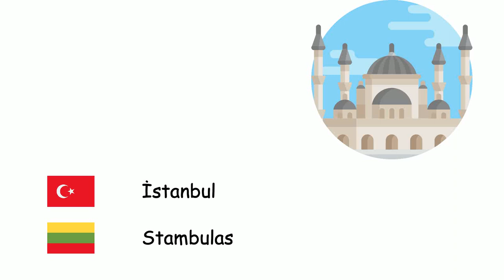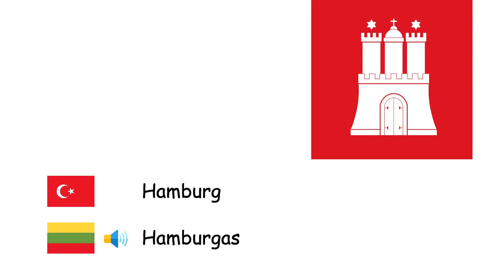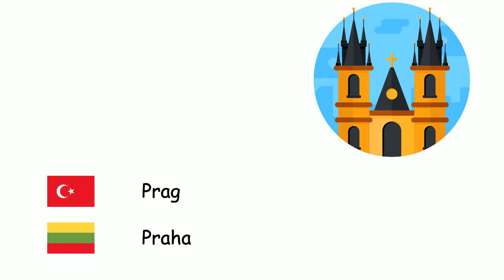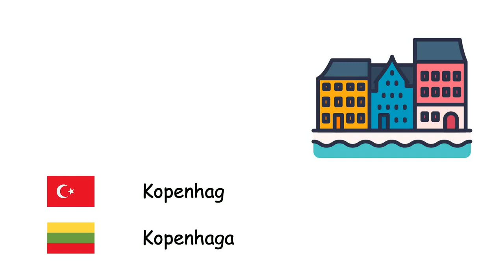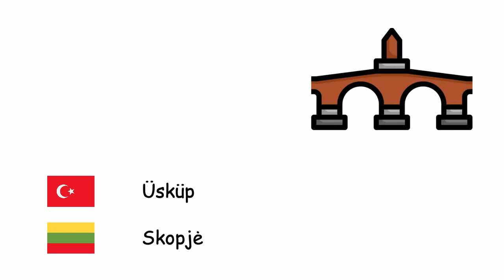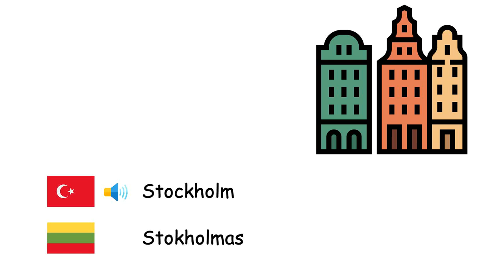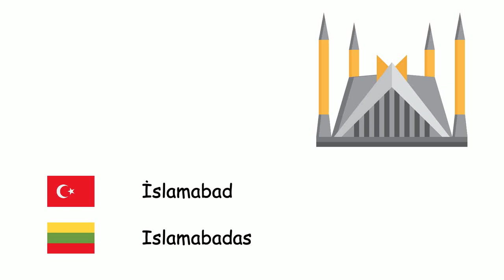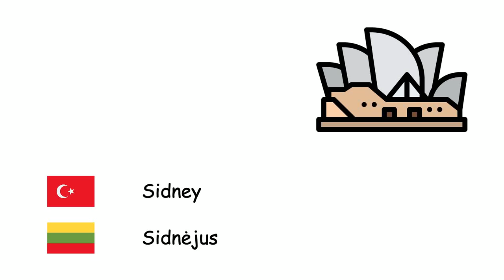Şehirler (Litvanca) (tr-lt)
Fone TV
tr-lt-30
Miestai (Lietuvių kalba)
Londra - Londonas
İstanbul - Stambulas
Moskova - Maskva
Berlin - Berlynas
Madrid - Madridas
Kiev - Kijevas
Roma - Roma
Bakü - Baku
Bükreş - Bukareštas
Paris - Paryžius
Viyana - Viena
Varşova - Varšuva
Hamburg - Hamburgas
Budapeşte - Budapeštas
Belgrad - Belgradas
Barselona - Barselona
Münih - Miunchenas
Milano - Milanas
Sofya - Sofija
Prag - Praha
Tiflis - Tbilisis
Erivan - Jerevanas
Köln - Kelnas
Atina - Atėnai
Saraybosna - Sarajevas
Bratislava - Bratislava
Kopenhag - Kopenhaga
Kişinev - Kišiniovas
Helsinki - Helsinkis
Ljubljana - Liubliana
Lizbon - Lisabona
Oslo - Oslas
Podgorica - Podgorica
Priştine - Priština
Reykjavík - Reikjavikas
Riga - Ryga
Üsküp - Skopjė
Stockholm - Stokholmas
Tallinn - Talinas
Tiran - Tirana
Vilnius - Vilnius
Zagreb - Zagrebas
Amsterdam - Amsterdamas
Brüksel - Briuselis
Bern - Bernas
Ankara - Ankara
Mekke - Meka
Bağdat - Bagdadas
Kahire - Kairas
Şam - Damaskas
Tahran - Teheranas
İslamabad - Islamabadas
Yeni Delhi - Naujasis Delis
Dakka - Daka
Cakarta - Džakarta
Bangkok - Bankokas
Hanoi - Hanojus
Şanghay - Šanchajus
Seul - Seulas
Tokyo - Tokijas
Manila - Manila
Sidney - Sidnėjus
New York - Niujorkas
Meksiko - Meksikas
Rio de Janeiro - Rio de Žaneiras
Buenos Aires - Buenos Airės
Kudüs - Jeruzalė